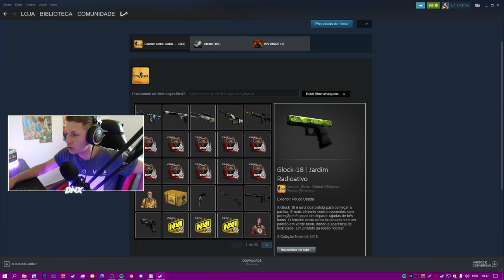Como fazer bunny hop no csgo (guia para bunnar perfeitamente)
como fazer bunny hop no csgo (melhor forma, base e pratica)
S1mples é facil, melhor jeito pra fazer bunny hop do csgo

Scroll pra cima: bind mwheelup +jump
Scroll pra baixo: bind mwheeldown +jump
Auto Bhop: sv_autobunnyhopping 1
sv_cheats 1

como bunnar / como fazer bunnyhop /como fazer bunny hop cs go scroll / como fazer bunny hop cs go 2021 / bunny hop / como fazer bhop